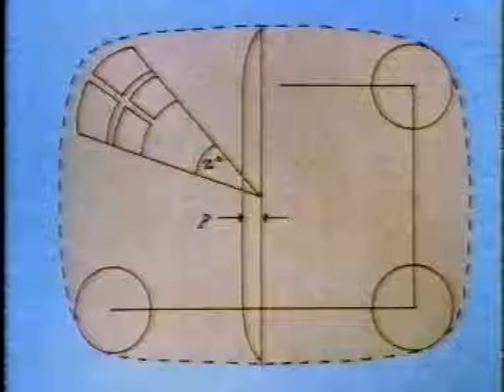Toshiba Advert 1985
Toshiba history can be traced as far back as 1875 when Hisashige Tanaka opened a telegraph equipment factory in Tokyo.